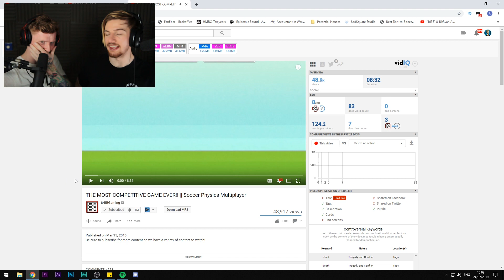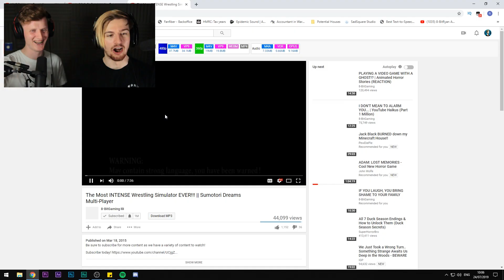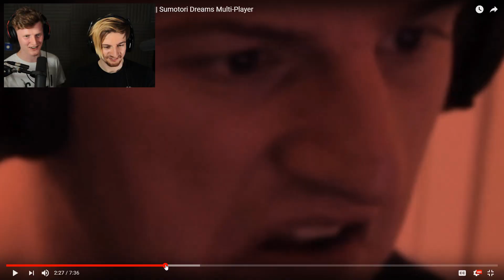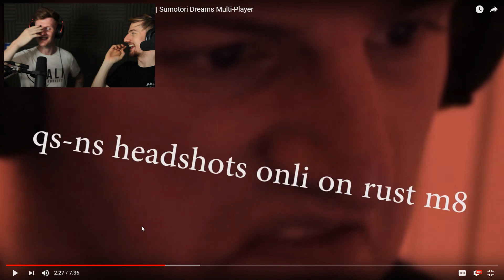WE THOUGHT THIS WAS FUNNY!? | Reacting To Old Videos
Let's take a nice trip down memory lane together!

8bitcontact25(AT)gmail(DOT)com

-8BitGaming